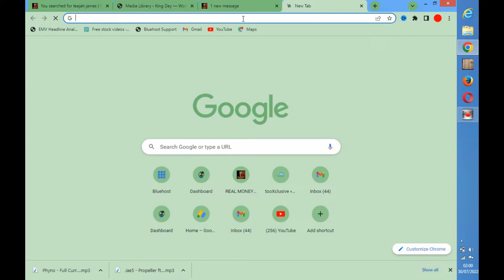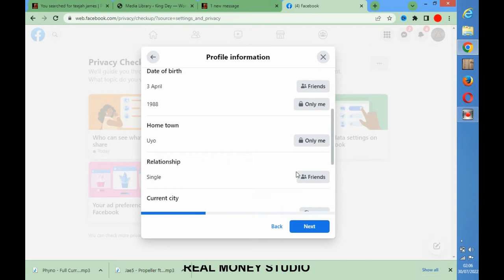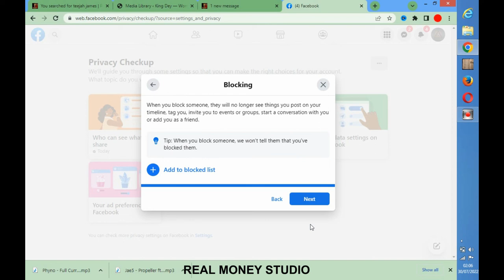Locking Facebook Profile isn't available? How to Lock Profile on Facebook ~ How do I lock my profile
How do I lock my profile on Facebook as locking profile isn't available in my country?

●●NOTE●●
Locking Facebook profile isn't available in all countries at the moment.
You can only lock your profile in certain countries.

This tutorial video is only for people locking profile isn't available in their country. This tutorial will show you how to lock your Facebook contents if locking profile isn't available in your country.

If you see 🔒 on someone's profile, that person has chosen to lock their profile and show a limited view of their profile content to people that they are not friends with on Facebook.

When someone locks their profile, only their friends will see the following:

1. Photos and posts on their profile.

2. Their full-size profile picture or cover photo.

3. Their stories.

4. New posts and photos.

● In addition:

• Any posts that they've shared in the past to Public will change to Friends.

• Profile review and tag review will be turned on.

•Only a portion of their About info will be visible to everyone on their profile.

● Other ways to manage your privacy:

If locking your profile isn't available to you, you can control your privacy in other ways through your privacy settings:

• Use Privacy Checkup.

• Choose who you share posts, photos and other information with.

• Edit basic info and choose who can see it.

• Change your story privacy settings.

• Turn on profile review.

• Turn on tag review

• Turn on profile picture guard.

•Control who can friend and follow you.

● How to Lock Profile on Facebook ~ How do I lock my profile on Facebook

▶️ How to Enable WhatsApp two step verification

0:00 Intro
0:08 Locking Facebook Profile isn't available? How to Lock Profile on Facebook ~ How do I lock my profile